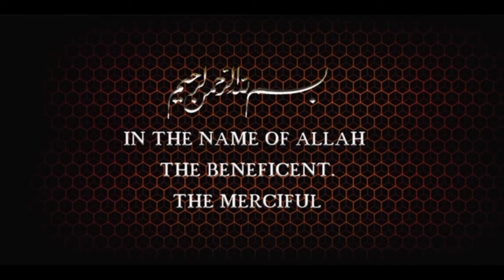2ndfri. of Janjummah masjid #139